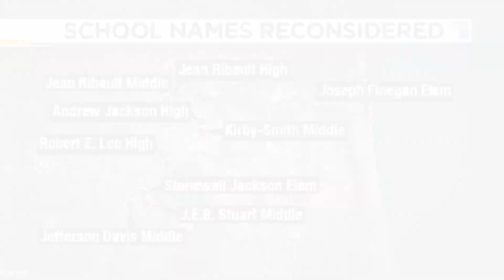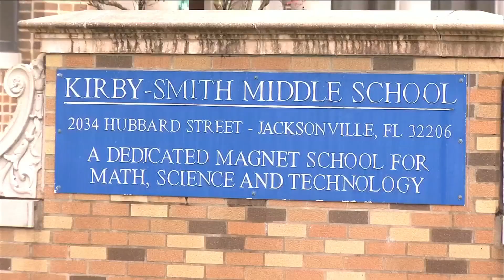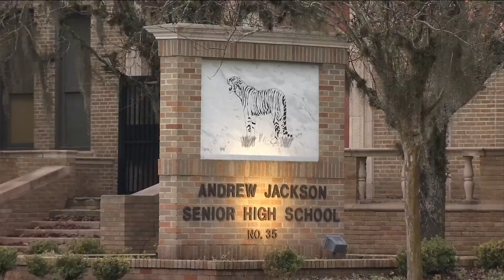Proposed school renamings remains a controversy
The debate over controversial school names in Duval County continues: many are calling for the names of Confederate leaders and other control figures to be scrubbed from the public buildings.